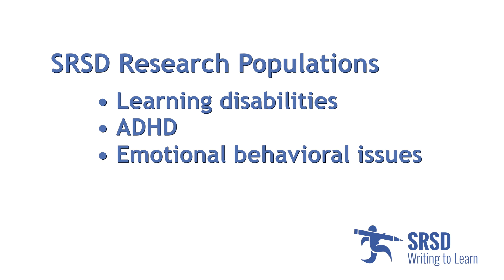What The SRSD Research Tells Us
Steve Graham: At the present time there's about 100 studies taking a look at the effectiveness of SRSD. They've all been successful in the sense that student's performance has improved. One of the things that's happened over time is who's been involved in those studies have really ranged. Starting with kids mostly with learning disabilities, preceding the kids with ADHD, kids who have emotional behavioral problems, kids w sever cognitive problems, but also a lot of work with kids in general.

Barbara: We started with the upper elementary school student, the third, fourth, fifth, sixth grade. Most of the research in those early years were in that elementary level, and then as doctoral students came through Karen and Steve's programs and began to do their own research, there started to be more research on the middle school student, the high school student, and now even at the college level. The research has expanded to show that this same exact structure and strategy works for all ages.

Debra: Steve Graham and Shar Kiuhara, Karen Harris and myself conducted a meta analysis of writing intervention research. This essentially means that we went out and collected all o the research papers that have been published. What we found is that SRSD has the highest effect size of any writing intervention out there.

Karen Harris: It has been recognized in writing next as having the single largest effect of any research to approach to writing instruction. There are many things out there yet that have not been researched. We tend to get effect sizes that are Steve Graham likes to call them dancing on the moon size.

Steve Graham: What you're usually looking is about a full effect size or 1.0, and 99 out of 100 studies, it's been effective. What are the chances of 99 out of a 100 studies resulting in improved writing performance if it wasn't effective. We also see what kids write, so that's the other way without a number on it, we see where they start, we see what they do at the end, you show that to teachers, it's pretty obvious.

Robert Reid: SRSD is scientifically based. It's based on 50 years of research and cognitive science and educational psychology, and every element in SRSD is based on sound cognitive science. So you really shouldn't be surprised that it works.